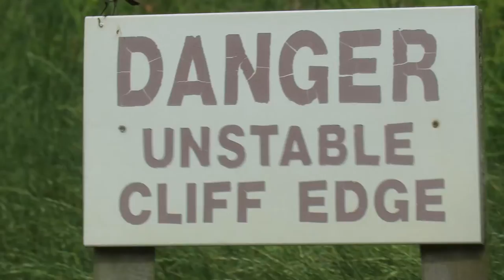Stonechat Saxicola rubicola Male and Female 20220627